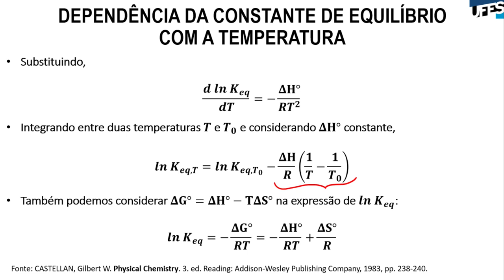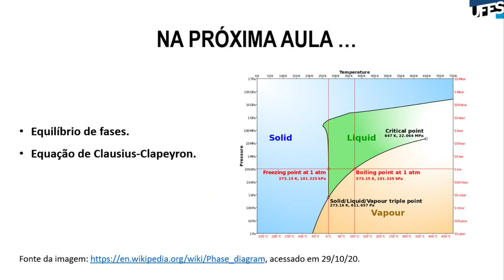Aula 13 - Equilíbrio Químico (Parte 7)